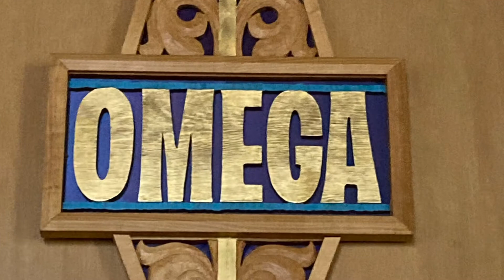November 27, 2020